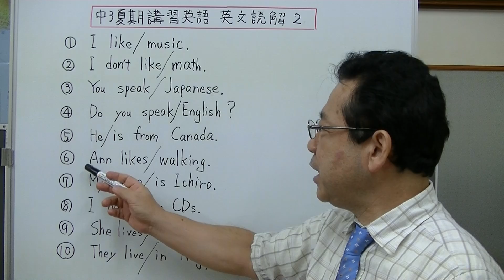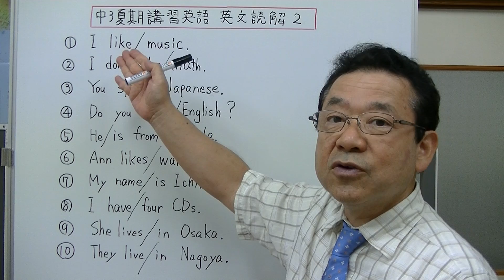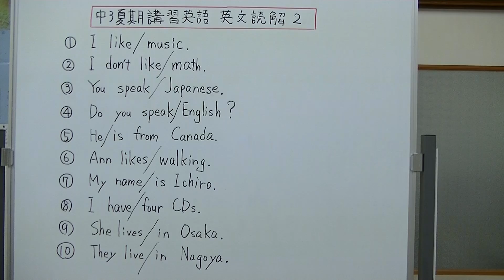中3夏期講習英語 英文読解２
中3夏期講習英語　　英文読解の2回目です。1回～4回までは、英語が本当に苦手で困っている人のために作った動画です。
声に出して英文を読み、英語の音に慣れていきましょう。